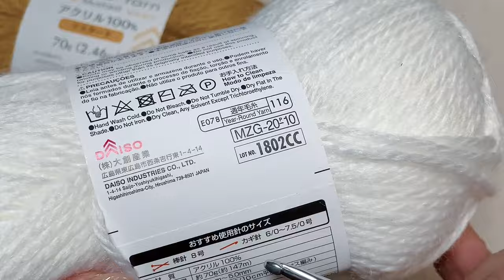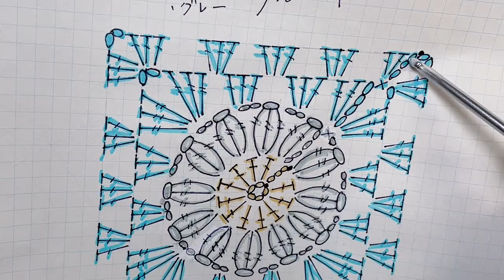デイジーグラニースクエアモチーフの編み方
デイジー（ひなぎく）のグラニースクエアモチーフを編みました
ダイソーのアクリルヤーンを使用しています
70ｇで１１０円！お買い得ですね　色も沢山あります
少し糸割れがしますが、編み上がりはふんわりしています
グラニーバッグや膝掛け、ショールにも向いていると思います
0:00 説明、材料
1:37 編み図
6:49 １段目花芯
9:15 ２段目花びら
16:55 ３段目グラニーステッチ
22:47 ４段目グラニーステッチの２段目
25:48 チェーン繋ぎ